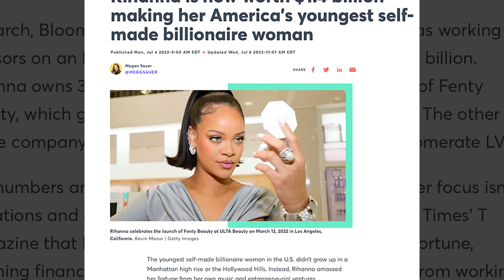How I Started My Newest 7-Figure Business: Step By Step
I’m back with Justin and Blake and they want to know how I just launched my new business! As of filming this episode, I just launched yesterday and it’s already a six-figure business! I’ve had the idea for this business for years now but started working on it this past month and told myself I wanted it to go to six figures. It’s grown pretty fast! The new business is called Content Empire and its purpose is to teach entrepreneurs how to use social media. Not only is it how to use social media, but also how they can grow a following so that they can impact people, get more exposure for their business, and to make more money. As an entrepreneur, I believe that social media is king and will continue to be king. If you’re not doing it, your competitor is and they're taking your money! This industry of content will explode and the demand for videographers, editors, etc. will increase significantly. I believe that it’ll be the fastest growing industry in the world!

Are you an entrepreneur who wants to build their personal brand on social media?

Connect with my co-hosts!
Blake Hassebrock - Instagram @blakehassebrock
Justin Berry - Instagram @jberry30

I think social media will be the largest industry in the world. Seeing creators like Mr. Beast turning down a billion-dollar offer is an indicator that it’s only going up from here! Stay to the end to hear all about how Content Empire came to be and the intentions behind it.

Mr. Beast, Mr. Beast content creator, content creation, how to become a content creator, social media, social media tips, how to grow on social media, social media hacks, organic growth on social media, YouTube, Instagram, TikTok